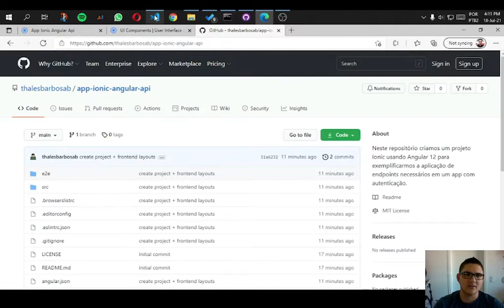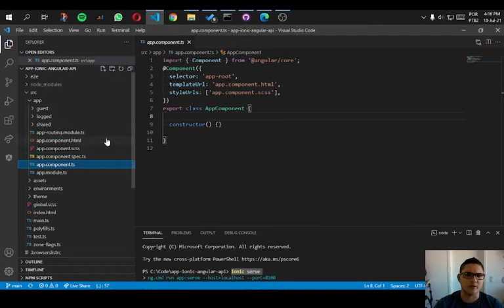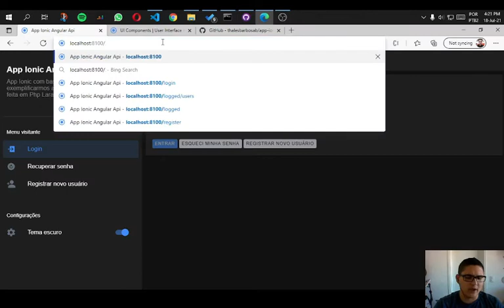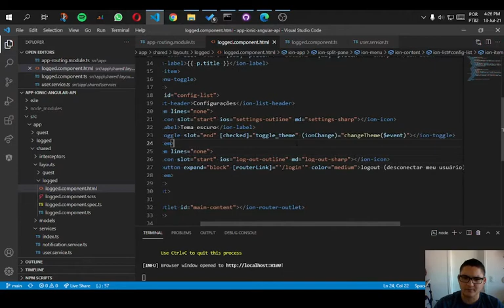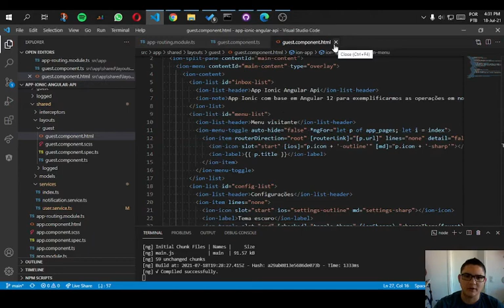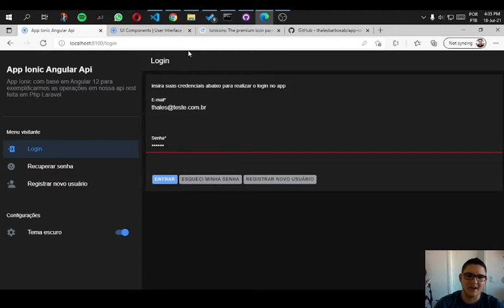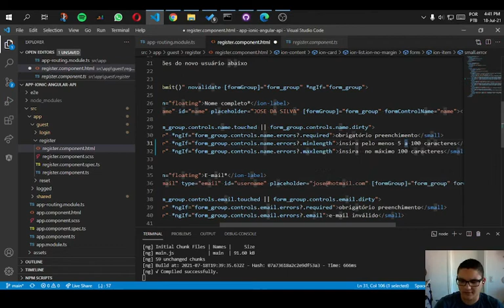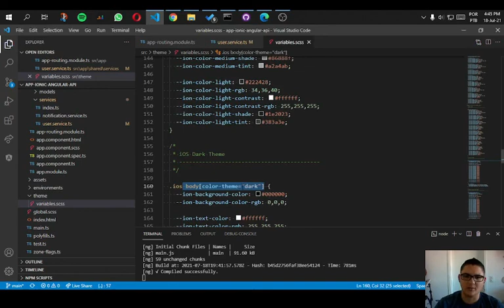App Ionic e Angular - Vídeo 2/3 - definindo layouts e componentes frontend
Neste vídeo tutorial, continuamos o projeto de 3 vídeos, sendo este o vídeo 2, onde realizamos a implementação de um novo projeto usando Ionic v5 e Angular v12, criamos os components e layouts frontend que serão usados para consumirmos nosso backend através de uma api rest usando oauth2 Php7  Laravel 7.

Links uteis usados neste vídeo:

Vídeo anterior da parte 1 sobre a implementação do backend

Romanos 5:3-5
Não só isso, mas também nos gloriamos nas tribulações, porque sabemos que a tribulação produz perseverança; a perseverança, um caráter aprovado; e o caráter aprovado, esperança. E a esperança não nos decepciona, porque Deus derramou seu amor em nossos corações, por meio do Espírito Santo que ele nos concedeu.